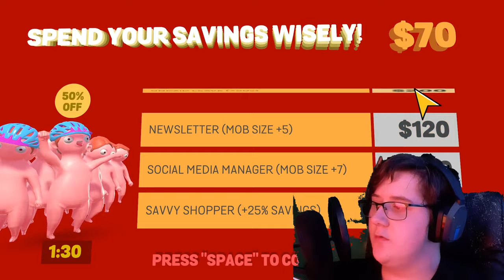Eat The Rich (Beta)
Discord Server | TikTok | Memes | Games | NSFW 15+ |

"When the people shall have nothing more to eat, they will eat the rich." - Jean-Jacques Rousseau

Eat The Rich is a Black Friday Simulator where you gather a mob and score massive savings!

This is a very early alpha version of the game. There's about 10 minutes of gameplay so far.